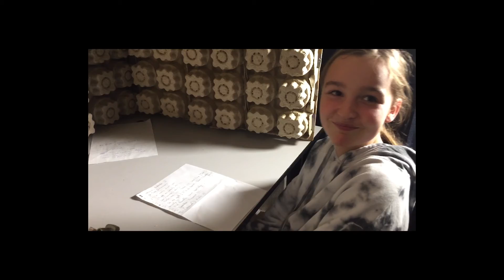Pamella et John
Court-métrage d'animation en stopmotion réalisé par la jeunesse Seynoise.